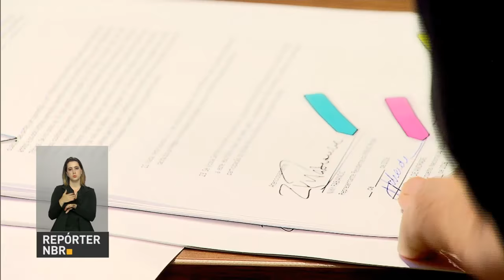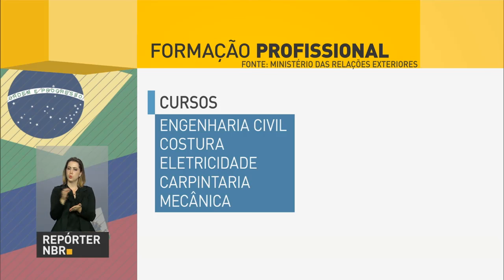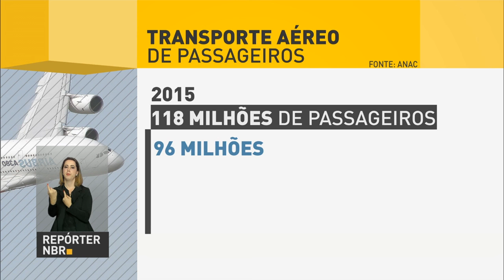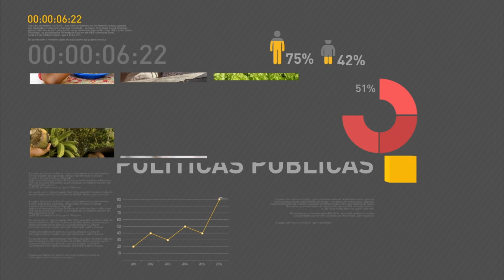Novo programa social do governo auxilia reforma de residências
REPÓRTER NBR 19H - 09.11.16: Nesta quarta-feira (9), o presidente Michel Temer lançou o Cartão Reforma, programa social que disponibilizará até R$ 5 mil para reformas em residências. E mais: ministro das Relações Exteriores falou sobre resultado das eleições presidenciais dos Estados Unidos. Veja também: governo construirá escola profissionalizante no Haiti.